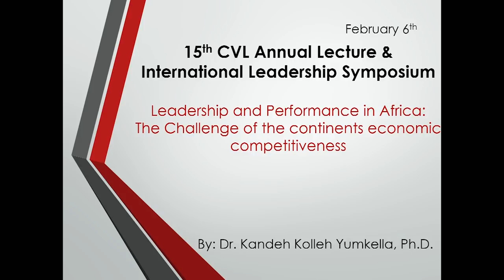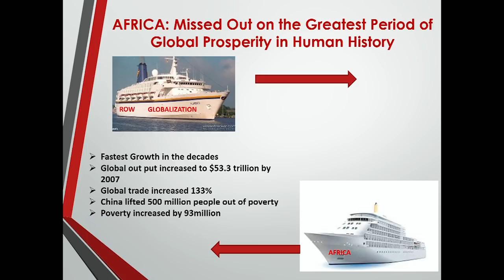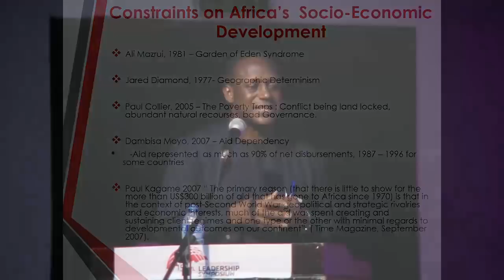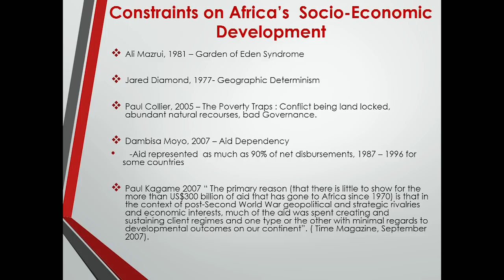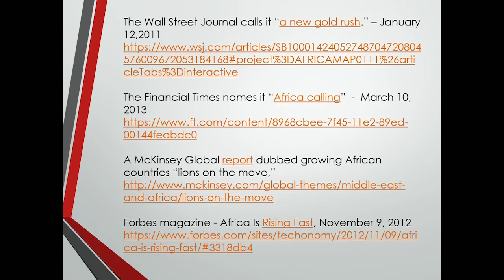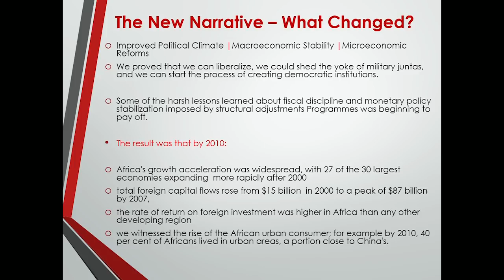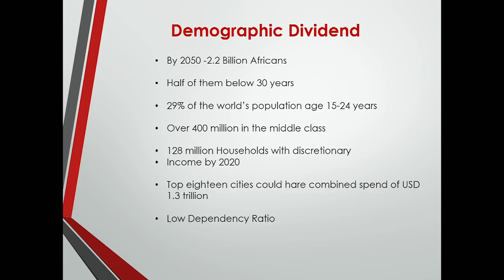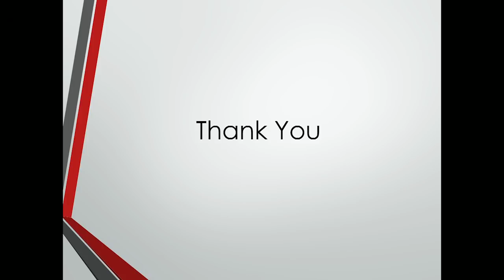Speech given by The Keynote Speaker Mr Kandeh Yumkella at the 15th CVL Annual Lecture and Internat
Speech given by The Keynote Speaker - Mr Kandeh Yumkella at the 15th CVL Annual Lecture and International Leadership Symposium